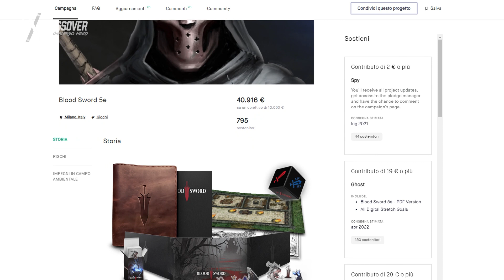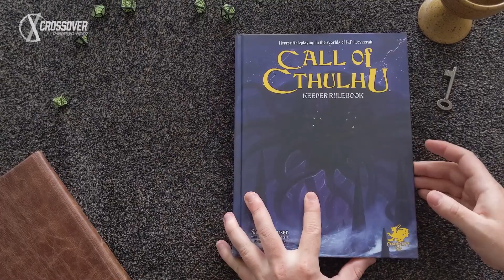IL "MASTER OF MASTERS" ANDREA ROSSI CI RACCONTA IL SUO AMORE PER I GDR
Andrea Rossi alias "Master of Masters" è uno dei maggiori cultori in Italia di quella che viene chiamata Old School.
Appassionato di Giochi di ruolo, da più di 30 anni si destreggia tra Tornei, Eventi, Multitavolo, One Shot ed ancora, azzerando le differenze tra giocatore vecchio stampo e nuovo avventuriero.
Noi, da bravi amanti di gdr e non solo, lo abbiamo chiamato in salotto e siamo pronti a condividere con voi questa fantastica intervista!